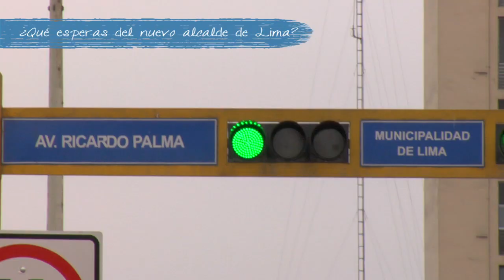PQS | Sondeos: ¿Qué esperan los jóvenes del próximo alcalde de Lima?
Los jóvenes en el Perú representan más del 28% de toda la población electoral, sin embargo muchos partidos políticos no toman en consideración sus opiniones.

A puertas de las elecciones que renovarán el sillón municipal de nuestra capital, hay muchas incógnitas sobre qué es lo que realmente se espera del futuro alcalde. En PQS no somos ajenos a eso y expresamos tu voz.